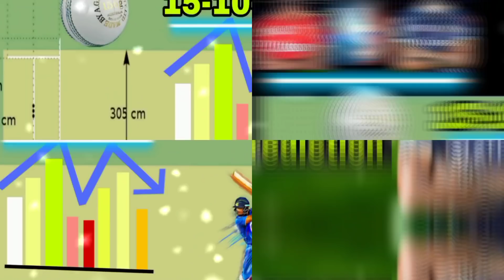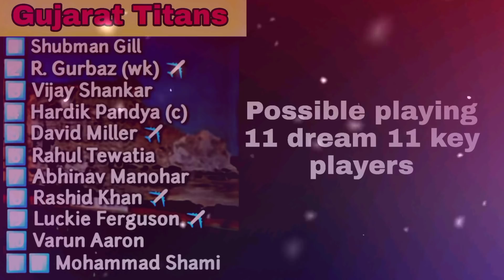IPL 2022 | GT vs PBKS Match Prediction Match-16 | Toss prediction today pitch report | 08 April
Possible playing 11
Gujarat Titans
Shubman Gill, Vijay Shankar,  Hardik Pandya,  David Miller,  Raul Tewatia, Abinav manohar, Rashid Khan, Luckie Ferguson, Varun Aaron, Mohammed shami,

Punjab Kings possible playing 11
Mayank Agrwal, Shikhar Dhawan, Jonny Bairstow, Liam Livingston, Shahrukh Khan, jitesh Sharma, Odean Smith, Arshdeep Singh, kagiso Rabada, Raul chahar, Vaibhav Arora

key players
shubman Gill, David Miller, Raul Tewatia, Rashid Khan, M shami, Jonny Bairstow, Arshdeep Singh, mayank Agrwal

PBKS VS GT Match 16
GT vs pbks match winner prediction today
gt vs pbks match prediction
Ipl match prediction today
Ipl match prediction 2022
Ipl match prediction who will win ipl match prediction kon jitega GT vs PBKS
IPL TOSS PREDICTION TODAY
Gujarat Titans vs Punjab Kings playing 11
Pbks vs GT match 16 playing 11
Ipl today match playing 11
Gujarat Titans vs Punjab Kings dream 11 team prediction
Pbks vs GT match pitch report analysis
Punjab vs Gujarat ipl match prediction
Punjab Kings vs Gujarat Titans match 16 kon jitega ipl match prediction
Punjab vs Gujarat match 16
Punjab vs Gujarat match prediction ipl 2022 today match prediction ipl match 16 who will win today ipl match
Gujarat Titans vs Punjab Kings match 16 ipl 2022 match details analysis who will win today ipl match 16 match prediction